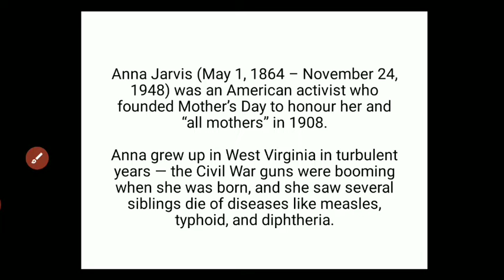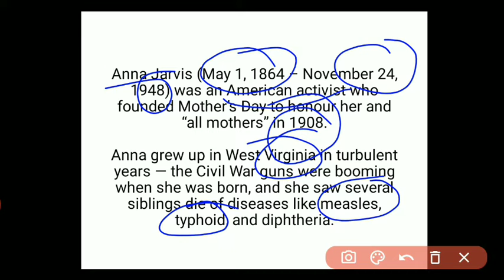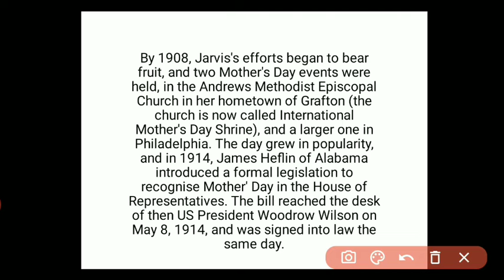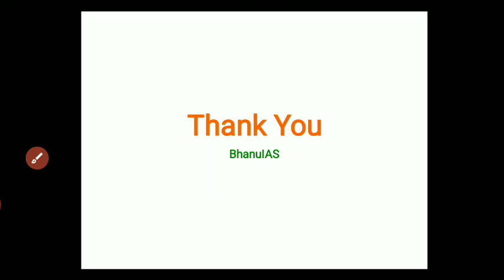Why we celebrate Mother's Day ll मदर्स डे कब से मनाया जाता है ll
In this video you  will know that from when Mother's Day started celebrating.